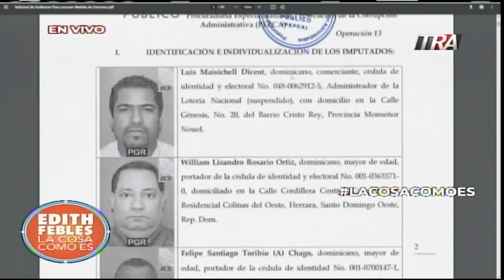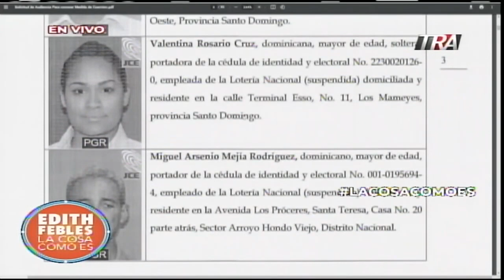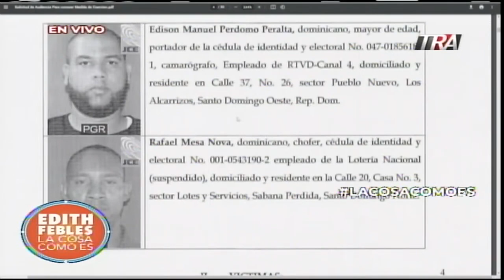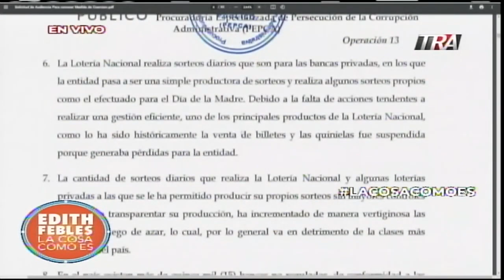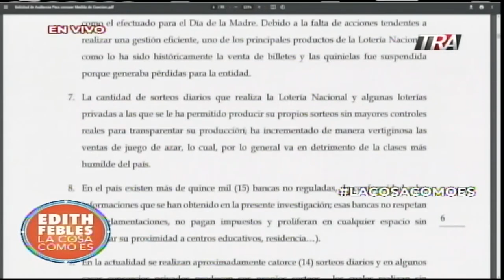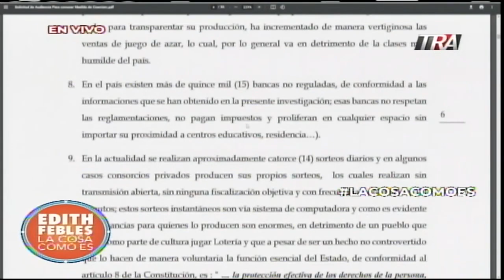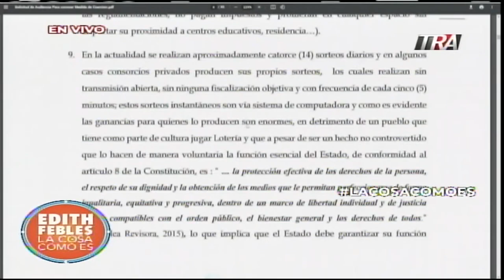Operación 13: corrupción en la lotería nacional, que tanto dinero desfalcaron | La Cosa Como Es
Canal Oficial Periodista Edith Febles